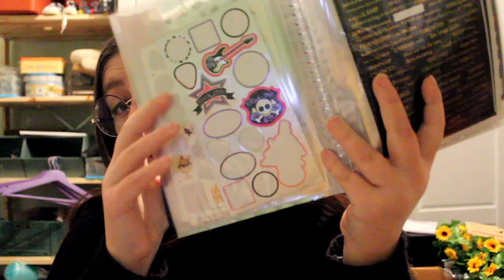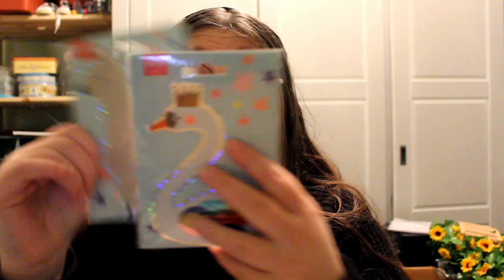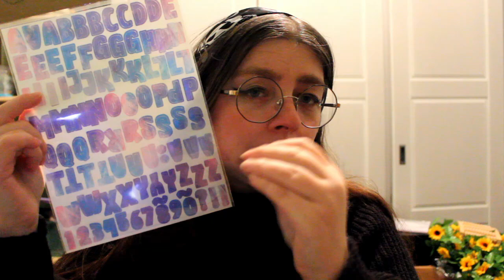Haul Créative # - Mes pépites pour être plus créative (Tedi, Action, Hema, . . .)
- Il paraît que ça sert à rien de dérouler ce menu . . .

- Il paraît j'ai dit!

- Tu es têtu hein !?!?

- Mais tu as raison, tu pourrais être surpris parce que tu pourrais y trouver.

- Tu n'es pas curieux de savoir ce que tu peux trouver en bas ?

- Qui sait, peut être qu'une aventure t'y attend.

Hey Moussaillon !

Petit haul de mes derniers achats créative. Et oui! Dans 'objectif d'être plus créative cette année, j'ai fait quelques petits achats afin de créer pleins de chouettes choses.

Hey! N''oublie pas à rejoindre l'aventure et de liker si le programme te plaît